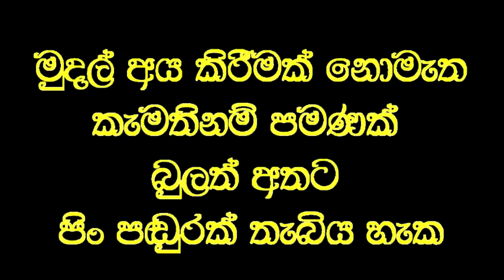ගම රට වනසන සුද්දගේ පාරේ යන අපේ රටේ දේශපාලනය.